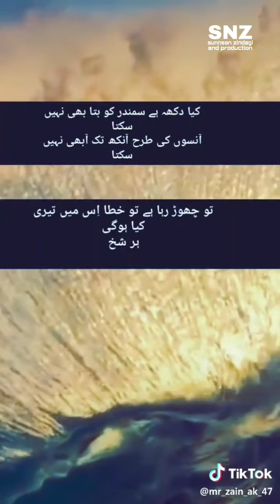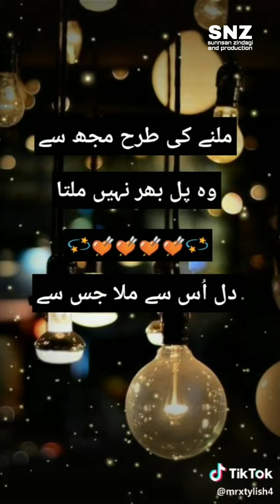Tik tok poetry collection // #1//snzproduction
If any one have problem with any video
Which belong to him /her
Before any other activity
I know i have not right to use any others video but here we use video for only fun purpose
Thanks